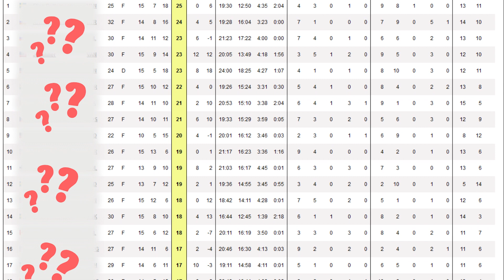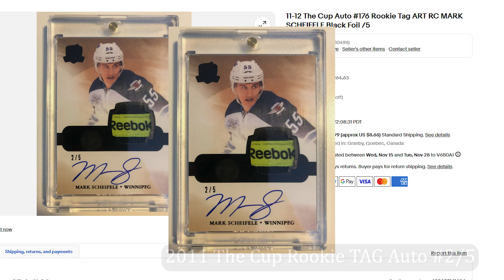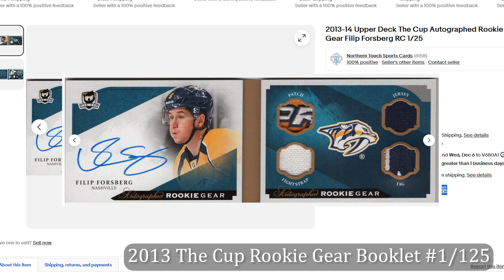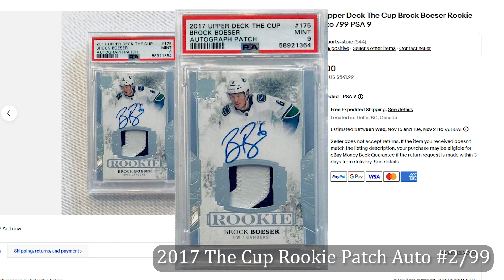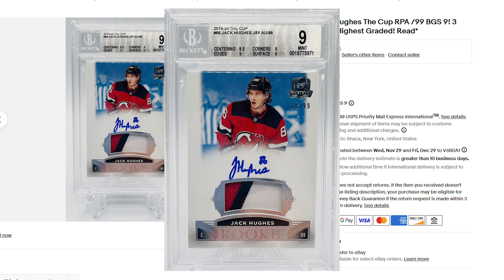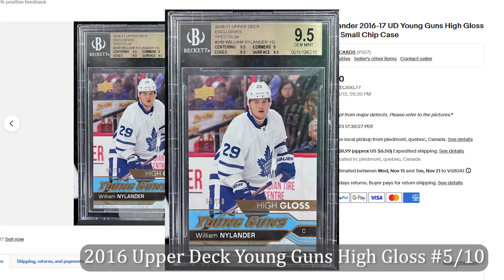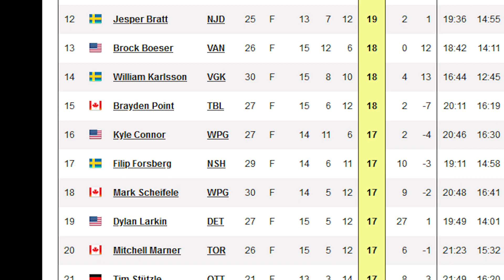The Top 20 NHL Scorers! - Most Expensive Hockey Cards - Nov 2023 by Hockey Cards in Canada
Where does Connor McDavid land on today's list? Looking at the top sales for the Top 20 scorers as of the games played on Sun. Nov 12, 2023. So who makes the list?

Hockey Cards in Canada YouTube Channel